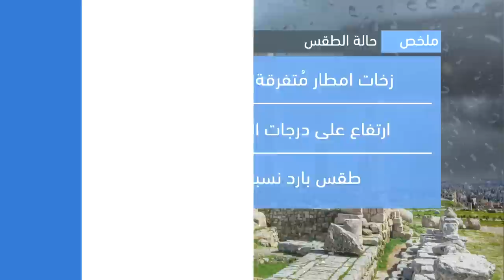الأردن | الطقس يميل للاستقرار في أغلب المناطق نهار الغد| السبت 4-2-2023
الطقس يميل للاستقرار في أغلب المناطق نهار الأحد
تفاصيل الحالة الجوية المتوقعة بالنشرة
ـــــــــــــــــــــــــــــــــــــــــــــــــــــــــــــــــــــــــــــــــــــــــــــــــ
ــــــــــــــــــــــــــــــــــــــــ
ــــــــــــــــــــــــــــــــــــــــ
ــــــــــــــــــــــــــــــــــــــــ
ــــــــــــــــــــــــــــــــــــــــ
طقس العرب
طقس العالم
طقس الأردن
طقس عمّان
طقس اربد
حول العالم
طقس الاردن
عمّان
فصل الخريف
حالة الطقس
طقس حار
طقس لطيف
طقس لاهب
طقس حار
الحرارة في عمان
العقبة
البحر الميت
البترا
البتراء
السياحة في الاردن
موجة حر
كتلة حارة
طقس شديد الحرارة
العقبة
إربد
الاغوار
البحر الميت
اجواء صيفية
جوك مزارع
جوك
مزارع
تقلبات جوية
غرب المملكة
شرق المملكة
الاردن
فصل الخريف